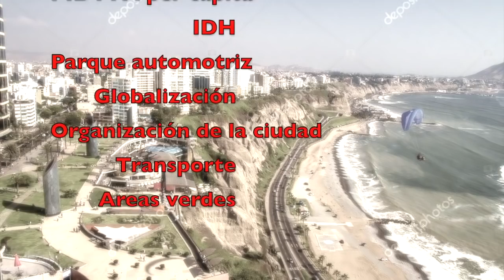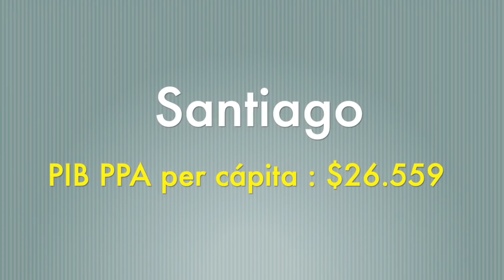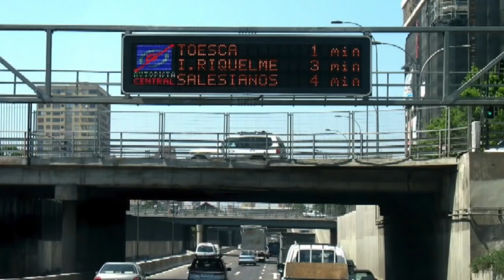Lima vs Santiago- ¿Qué ciudad es mejor?- [COMPARACIÓN]-lima-santiago-chile-perú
Hola gente que tal en este video hablaré de dos hermosas ciudades del sur de América; Santiago y Lima, No solo será una comparación con fotos, también utilizaré distintos medidores de calidad de vida.
Si el vídeo les ha gustado denle like y compártanlo, eso me motivará mucho para seguir haciendo vídeos.

lima, santiago, comparación, ciudades de latinoamerica, capitales, santiago de chile, lima perú, comaprativa, video.